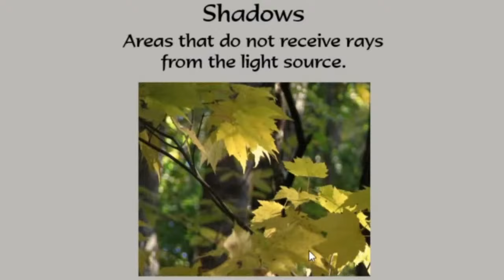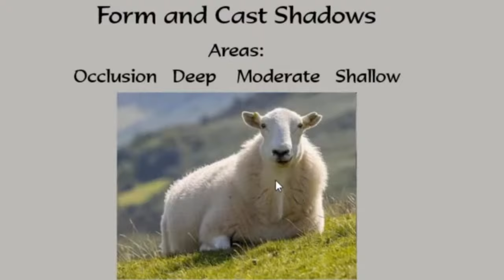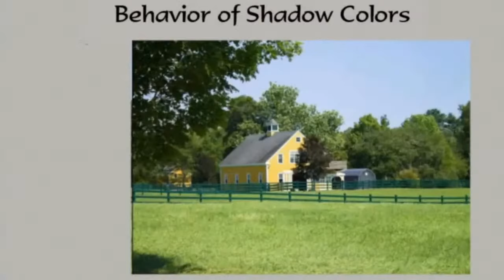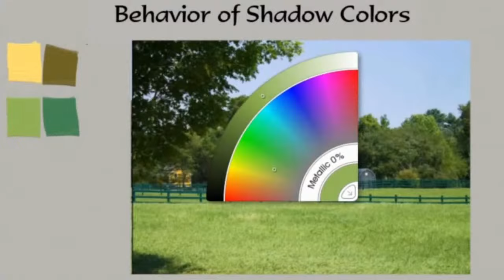Reading and Translating Shadows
Artist/art teacher Dianne Mize fields questions from Members about shadows.